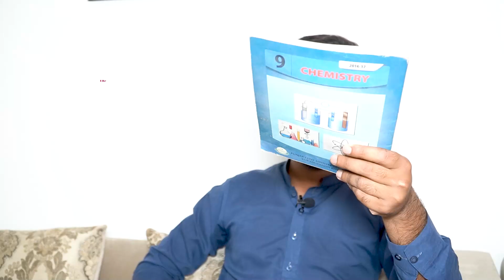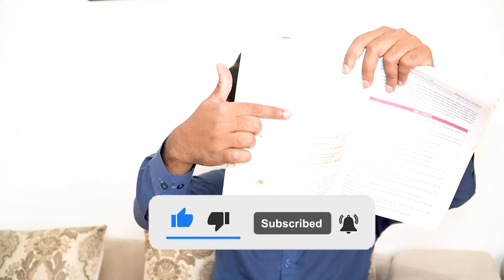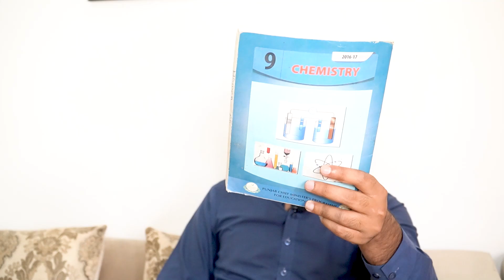9th Class Chemistry Guess Paper 2023 || Class 9 Chemistry Guess Paper 2023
9th Class Chemistry Guess Paper 2023 || Class 9 Chemistry Guess Paper 2023

9th Class Chemistry Original Board Subjective Paper 2023 || 9th Class Chemistry Paper 2023
9th Chemistry Original Board Paper 2023 | 9th Chemistry Guess Paper 2023 | Chemistry Paper 9th
Chemistry 9th class guess paper 2023, 9th class Chemistry guess paper 2022, 9th class Chemistry guess paper 2023, 9th class Chemistry pairing scheme 2023
9th class Chemistry paper pattern 2023,9th Class Chemistry Important Definitions,
Chemistry important definitions of class 9,
9th class Chemistry most important definitions 2023,
9 class Chemistry guess paper 2023,
9th class Chemistry guess paper 2023,
9th class Chemistry guess paper 20230,
9th Chemistry guess paper 2023,
9 class Chemistry guess paper 2023,
9th class Chemistry guess,
9th Class Chemistry Important Long Questions 2023 for all Punjab Boards,
9th class Chemistry guess paper 2023,
9th class Chemistry important questions 2023,
9th class Chemistry guess paper 2023 urdu medium,
9 class Chemistry guess paper 2023,
Chemistry class 9 guess paper 2023,
9th class Chemistry guess paper 2023,
guess paper Chemistry 9th class 2023,
Chemistry class 9 scheme 2023,
pairing scheme 9th class 2023 Chemistry,
9 class biology scheme 2023,
Chemistry guess paper 9th class 2023,
9th Chemistry guess Paper 2023,
Chemistry class 9 important questions 2023,
9th class Chemistry pairing scheme 2023,
Chemistry guess paper 2023 class 9,
9th class Chemistry scheme 2023,
Chemistry scheme 9th class 2023,
9th class Chemistry paper pattern 2023,
Chemistry scheme 2023 class 9,
9th class 2023 Chemistry scheme,
9th class Chemistry guess paper 2023,
9th class Chemistry guess paper 2023 urdu medium,
9th class Chemistry guess paper 2023 urdu medium smart syllabus,
9th pairing scheme 2023,
9th class Chemistry pairing scheme 2023,
9th Chemistry pairing scheme 2023,
9th class pairing scheme 2023,
pairing scheme of 9th class 2023,
Chemistry scheme of 9th class 2023,
9th class Chemistry pairing scheme 2023,
9th pairing scheme 2023,
9th class Chemistry scheme 2023,
9th Chemistry pairing scheme 2023,
9th scheme 2023,9 class Chemistry scheme 2023,
9th Chemistry pairing scheme,
9 class Chemistry scheme,
9th class pairing scheme 2023,
9th bise scheme 2023,
9th class scheme 2023,
9th class 2023 punjab board pairing scheme,
9th Chemistry paper scheme,
9th class board scheme 2023,
9th Chemistry board scheme 2023,
9th punjab board scheme 2023,
9th Chemistry pairing scheme,
pairing scheme 2023,
9th class scheme 2023,
9th class Chemistry pairing scheme 2023,
paper pairing 2023 9th biology,
9th scheme 2023,
class 9 Chemistry guess paper 2023,
guess paper of Chemistry 9th class 2023,
important long questions of Chemistry class 9,
9th class Chemistry important questions 2023,
9th class Chemistry important short questions,
guess paper 9th class 2023 Chemistry,
9 class Chemistry guess paper 2023,
9th class Chemistry important long questions 2023,
9th class Chemistry paper 2023,